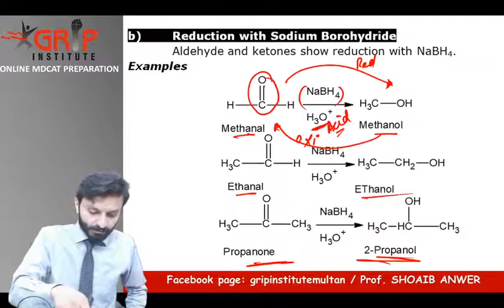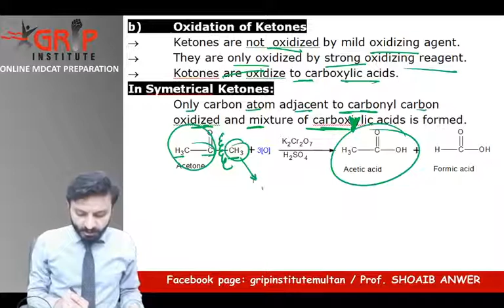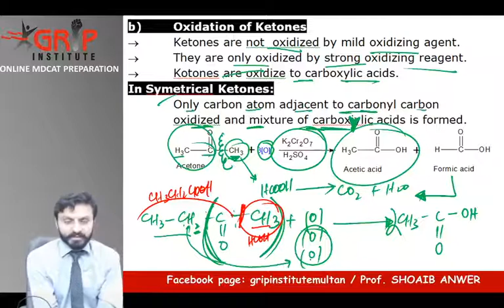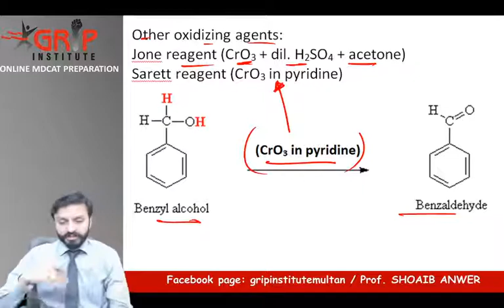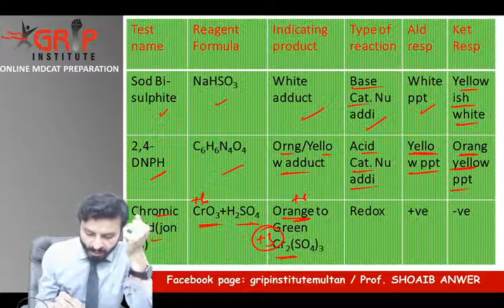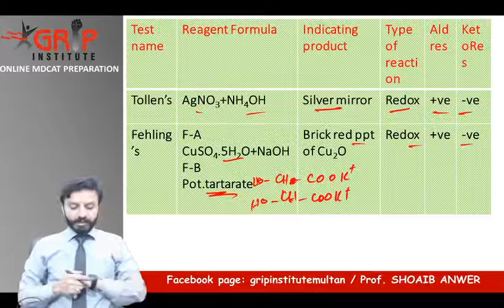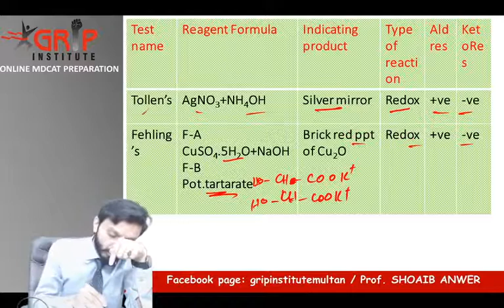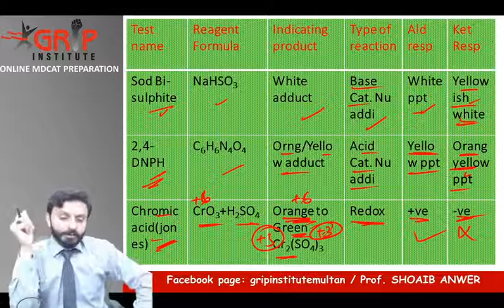LECTURE 6 OXIDATION OF CARBONYL COMPOUNDS